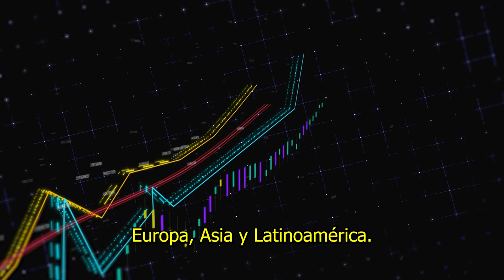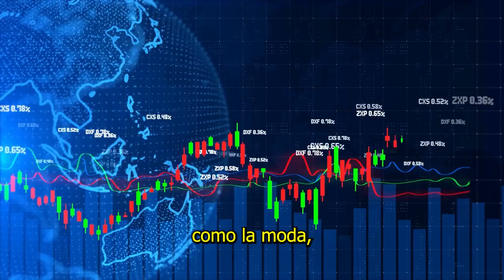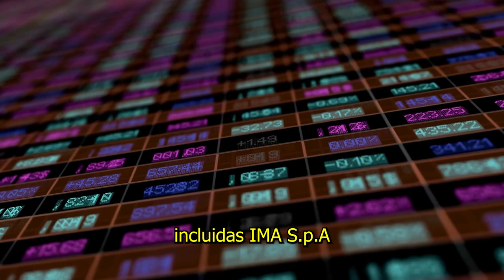Gianluca Vacchi | La Vida del Excéntrico Millonario 2023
En este video, te mostraremos cómo es la vida de Gianluca Vacchi en el 2023, un hombre multimillonario que ha logrado amasar una fortuna gracias a su astucia empresarial y a su estilo de vida extravagante. Acompáñanos en un recorrido por sus impresionantes propiedades, desde su lujosa mansión hasta su colección de autos de lujo y yates privados. Descubre cómo este exitoso empresario pasa su tiempo libre y cómo se divierte rodeado de lujos y comodidades. No te pierdas este exclusivo vistazo a la vida de uno de los hombres más ricos y exitosos del mundo.